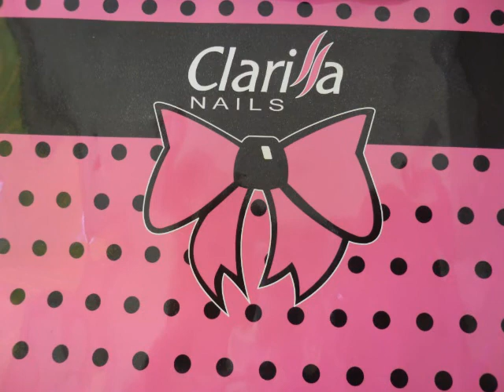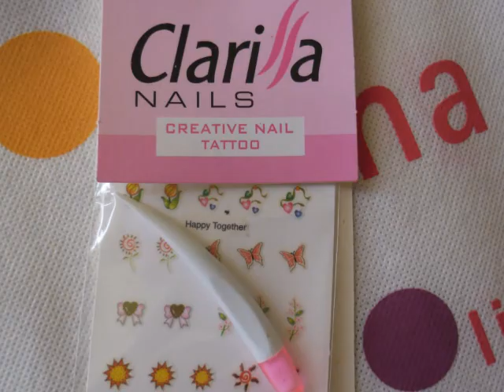REVIEW Clarissa nails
I prodotti mi sono stati gentilmente inviati  gratuitamente dalla clarissa nails.
Non ho nessun rapporto economico con loro e la mia recensione è totalmente libera